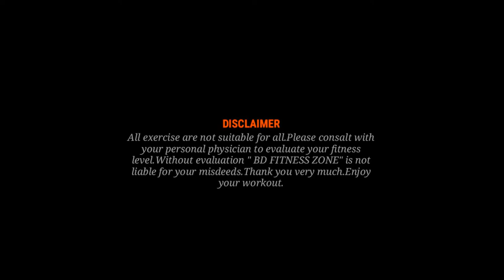Cricketers Gym Workout - Part 1 | Fast Bowling Workout With Dumbbell | CRICKET FITNESS.